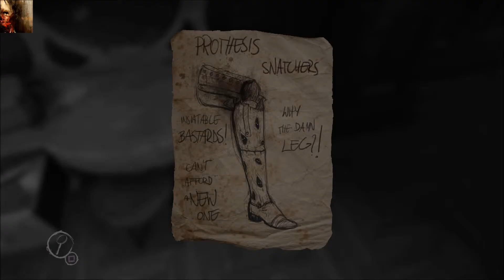Layers of Fear Ep 5 - Think Happy Thoughts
Playdough apparently gives you the runs